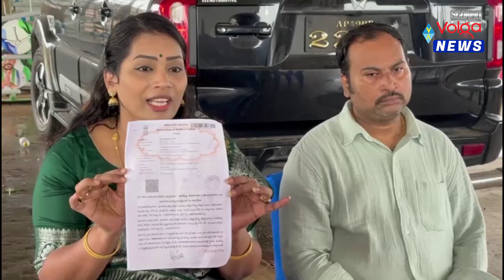శ్రీనుతో రిలేషన్ లో ఉన్న కుదిరితే పెళ్లి చేసుకుంటాం | Divvala Madhuri Reveals Relation Ship Duvvada